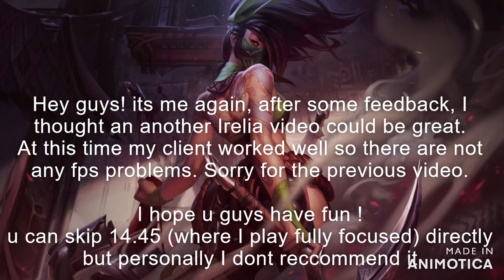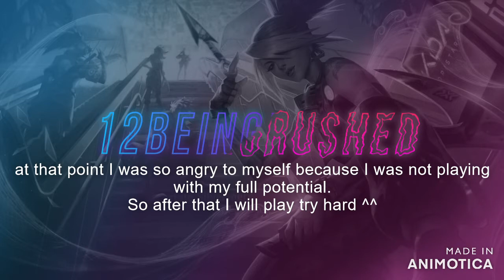22 7 15 Irelia || How to play against Teemo with Phase Rush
and if u want more content like that please comment ^^
I hope u guys will enjoy.

(at the end of the video u can see the other matches i didnt cut there intentionally)

//Extra tags//

irelia build
irelia guide
irelia top guide
irelia mid
irelia  pro builds
irelia pro build
irelia top lane build
League of Legends top 5 tips
League of Legends top 10 tips
League best tips
S10 irelia  guide
LoL S10 irelia guide
League S10 irelia guide
Season 10 irelia guide
How to improve at League of Legends S10
Tips for getting better at League of Legends
Getting better at League of Legends